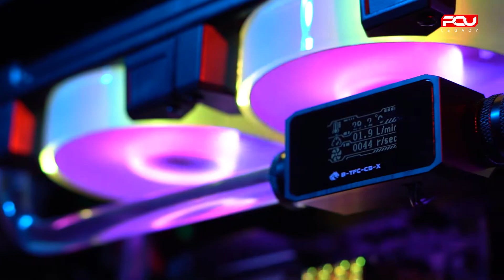High End Monster PC Build with PC ultimate legacy